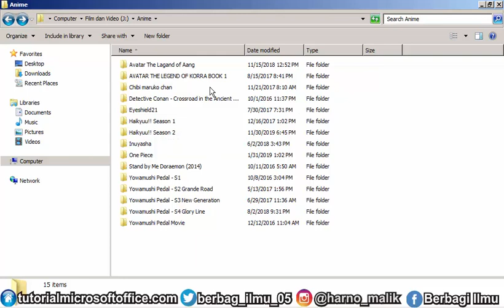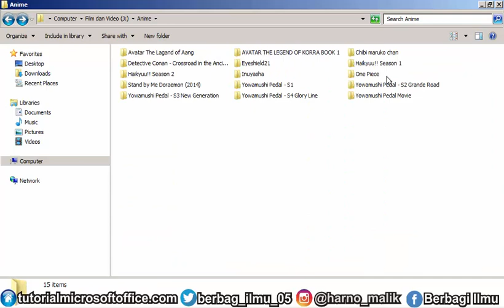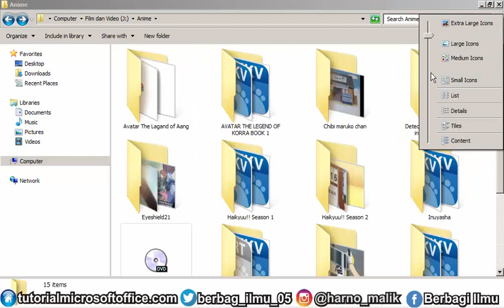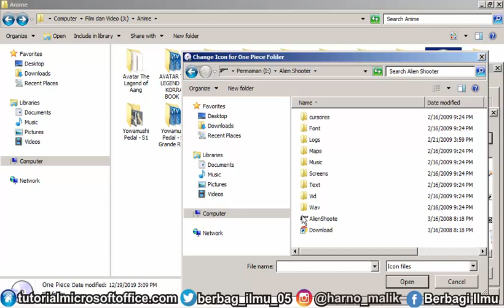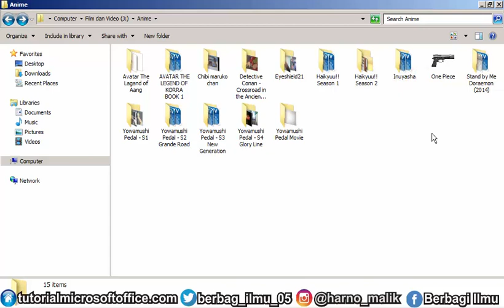Cara Mengganti Icon Folder di Windows 7